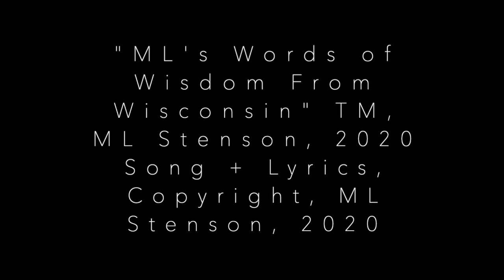Where's My Phone?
Do you forget where you put your phone all the time?  It could be anywhere!  Upstairs, in the kitchen, in the fridge, in the laundry.  Well, ML will show you her new program for always keeping your phone "at the ready."  Watch and improve your life.